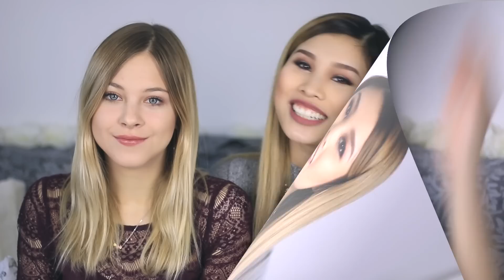BABYPUDER HACKS - 10 DINGE DIE IHR MIT BABYPUDER MACHEN KÖNNT! | Kisu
Falls ihr noch nicht wisst, was man noch alles mit Babypuder anstellen kann, dann zeige ich euch heute, was ihr alles mit Babypuder machen könnt!

◦ Unser VLOG KANAL! ◦

◦ Alle Produkte und Infos ◦

◦ Videos in der Endcard ◦

◦ Was ich auch noch suchte ◦

(alte Kamera vor September 2014
Videobearbeitung: Sony Vegas 11 HD Platinum
Lampen (Softboxen)